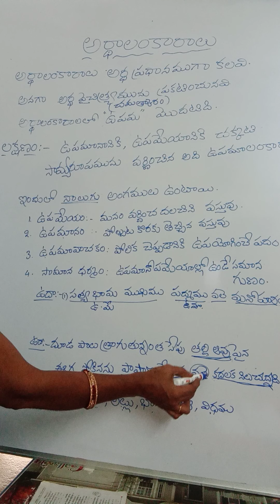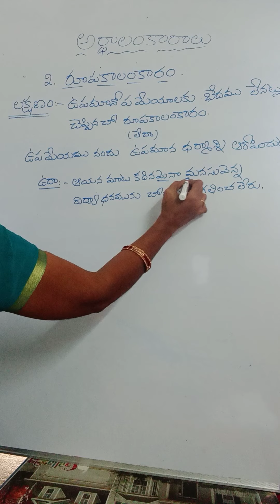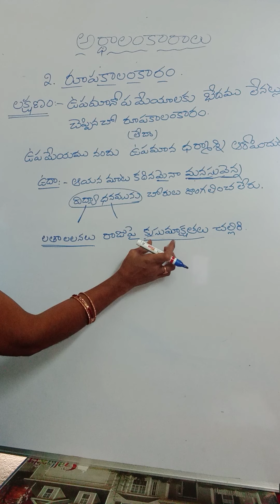అర్ధాలంకారాలు - ఉపమ , రూపక 🌹Upama,Rupaka alankaramulu